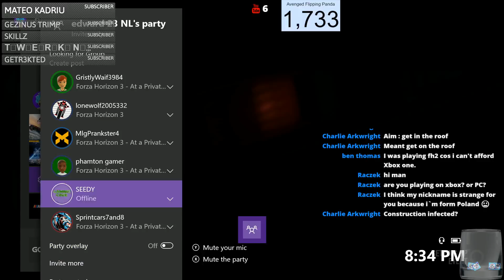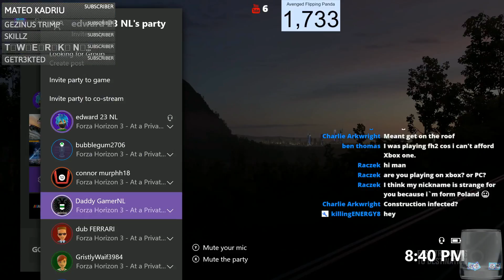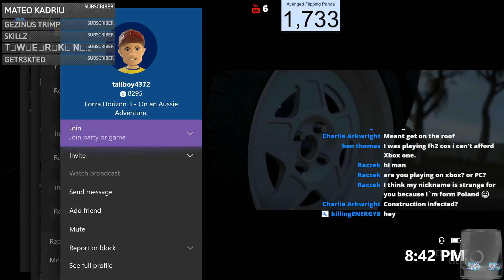FORZA HORIZON III ~THE SUPERCAR!! LET'S FAIL ONCE AGAIN~